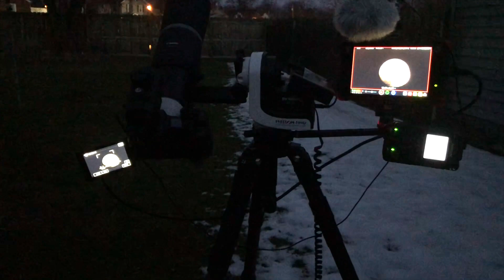93% Moon on a Windy Night in Ohio - Canon R Camera & RF 800mm Lens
February has been a bust for any skywatching here in Ohio but tonight we did get some windy footage of the 93% Moon rising in the eastern sky. It’s not that great but at least it’s a bit of something. The temperature has been frigid over here, even going sub zero -1°F (-18°C) just 3 mornings ago.

6:24pm to 6:46pm, Wednesday February 24, 2021, NE Ohio (USA), Eastern Sky, 47°F (8°C)

Canon RF 800mm Lens & 2x Extender on the Canon R Camera (zoomed footage)
Crappy iPhone 8 footage (wide view)
Recorded onto the Atomos Ninja Flame 7” Monitor/Recorder in 1080p - Upscaled to 4k

Here's the equipment used in this video:

-Canon EOS R Mirrorless Full Frame Camera
-Canon RF 800mm F/11 Lens
-Canon RF 2x Extender

-Astromania Dot Sight